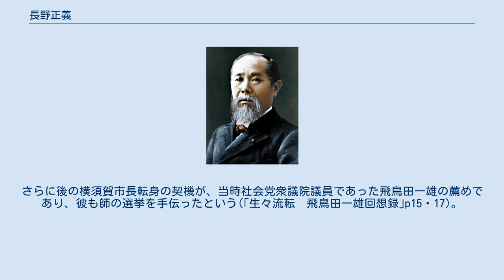長野正義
長野 正義（ながの まさよし、1900年 - 2000年）は、日本の政治家。
1957年から1973年まで4期16年の間、横須賀市長を務めた。
 1900年横浜市生まれ。
1924年に広島高等師範学校を卒業し、旧制中学の教員となる。
その後、横須賀市教育長などの職を経て、1957年に横須賀市長選に立候補、当時の現職市長・梅津芳三を破って当選した。
主な支持母体は旧社会党と労働組合であったが、自民党衆議院議員・小泉純也の支援もあったといわれる。
 米軍基地を抱える横須賀市における革新系市長として市政の運営にはさまざまな苦労が伴った。
それを象徴する出来事が、空母ミッドウェイの母港化を認めるという苦渋の選択（1972年）であった。
 旧制中学(神奈川県立横浜第一中学校)教員時代に障害のある生徒が受験を希望してきた。
周囲は前例がないと反対したが、長野が自分が担任となり責任を持つと発言したことで受験が可能となったという。
その生徒は、後に横浜市長・社会党委員長となる飛鳥田一雄であった。
さらに後の横須賀市長転身の契機が、当時社会党衆議院議員であった飛鳥田一雄の薦めであり、彼も師の選挙を手伝ったという(｢生々流転　飛鳥田一雄回想録｣p15・17)。